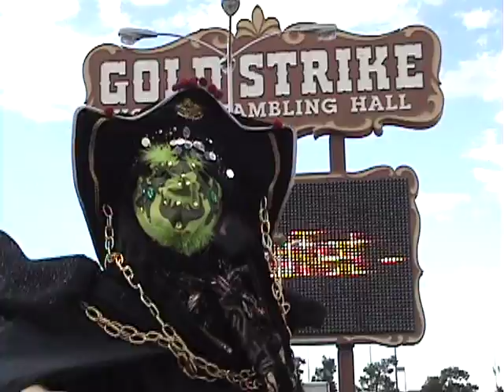America's Got Talent Mask Magician Magique Bazaar.dv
From the Magique Bazaar in the SF Bay Area.Clips from NBC, Hollywood's Magic Castle, and Las Vegas featuring the first Caucasian performer of Bian Lian, or change-of-face. Read the whole story at MagicTimeProductions.com